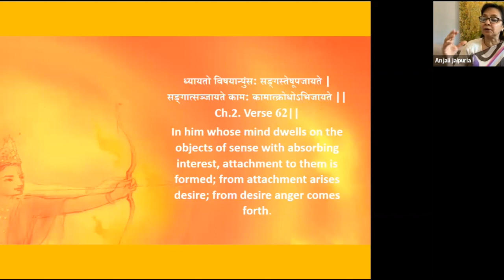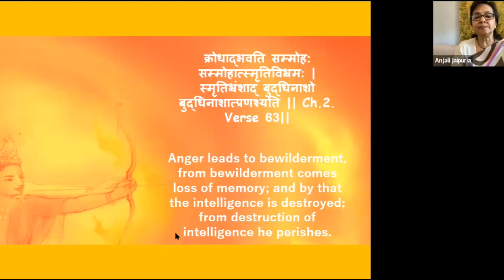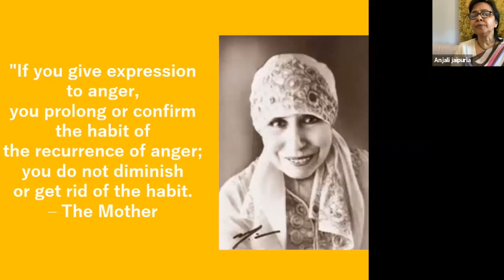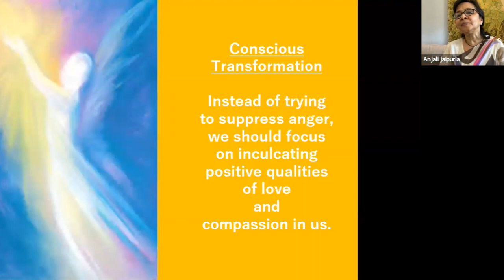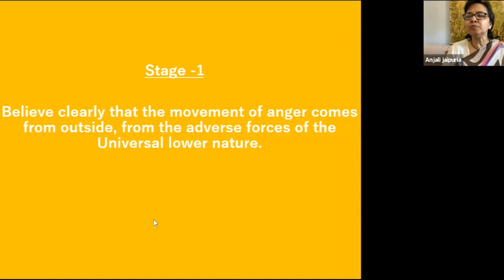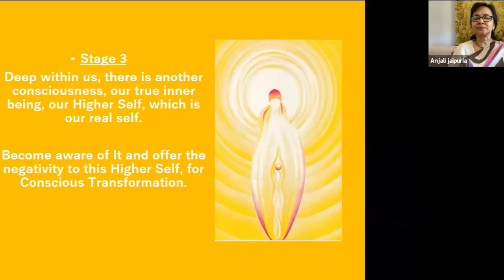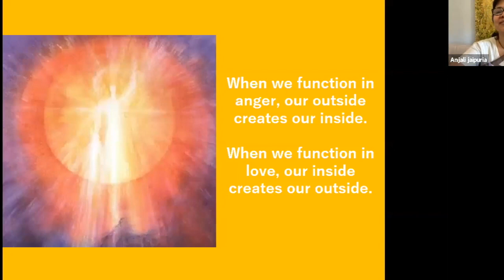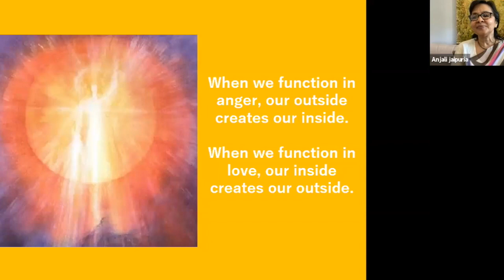Session on Anger - Spiritual Retreat 2020, Day 3